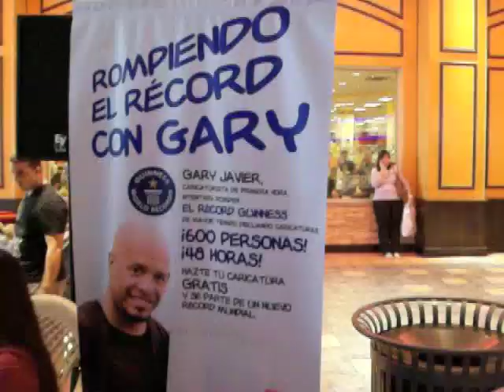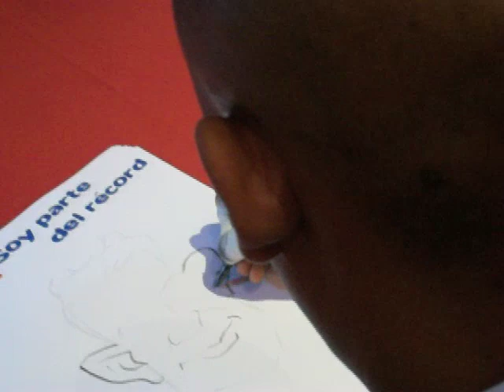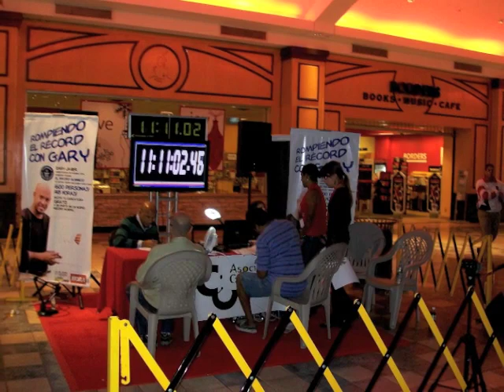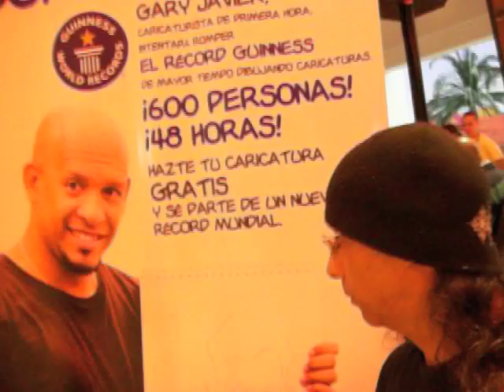Gary Javier vs Guinness World Records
El caricaturista de Primera Hora y Presidente de La Asociacion de caricaturistas de Puerto Rico Gary Javier, rompiendo el record de Guinness de mas tiempo consecutivo dibujando!!!Date la vuelta por Plaza y se parte de la historia e histeria!!!Todo esto y el logo animado de AC/PR de Leon Animation!Directed by J.H.Vazz.